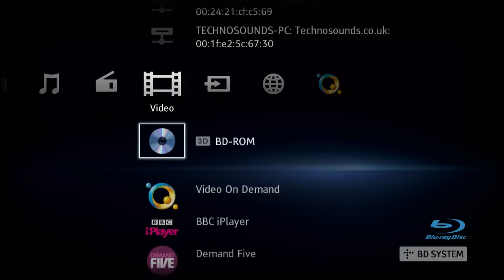a Interview with Tim Page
Tim Page Talking about Sonys latest Technology!
from Sony BDV-IZ1000w 3D Blu Ray Video On Demand Serivce.